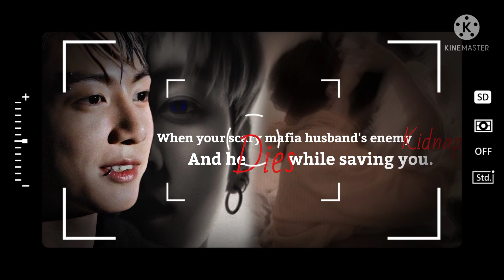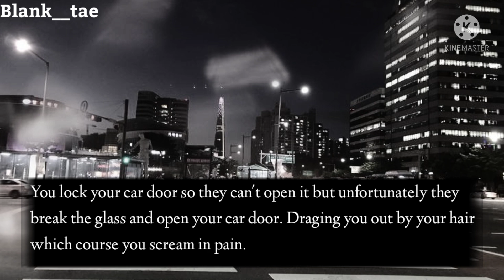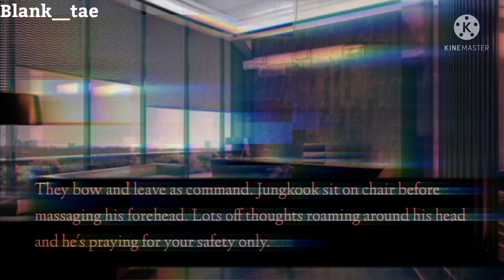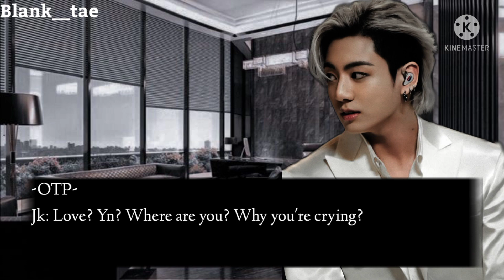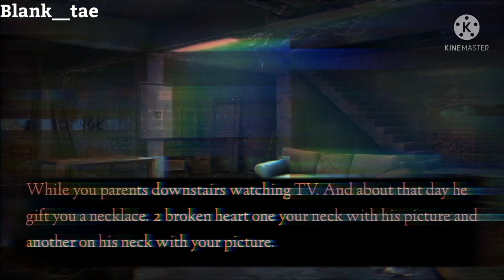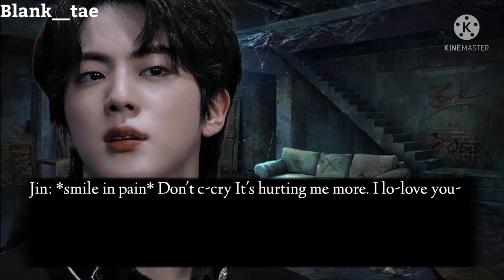•When your scary mafia husband's enemy kidnapped you and• [JJK FF]